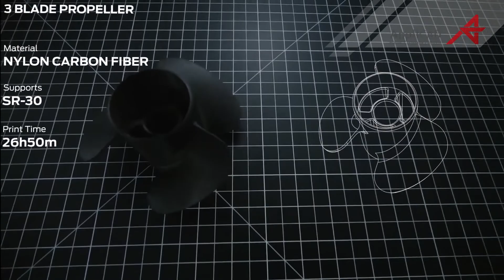MakerBot METHOD Carbon Fiber Edition 3D Printer วัสดุเกรดอุตสาหกรรมบนเครื่องพิมพ์ 3 มิติแบบเดสก์ท็อป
แข็งแรง ทดแทนชิ้นส่วนจากโลหะ ทนทานต่อความร้อน!!!
ด้วยวัสดุเกรดอุตสาหกรรมอย่าง Carbon Fiber สร้างความแข็งแรงและความแม่นยำในการพิมพ์ 3 มิติจากเครื่อง Desktop ซึ่งเป็นเอกลักษณ์ที่มีเพียง MakerBot METHOD Carbon Fiber Edition เท่านั้นที่ทำได้!!!